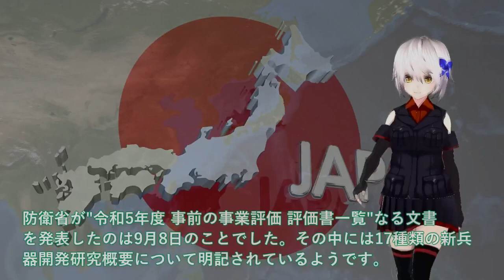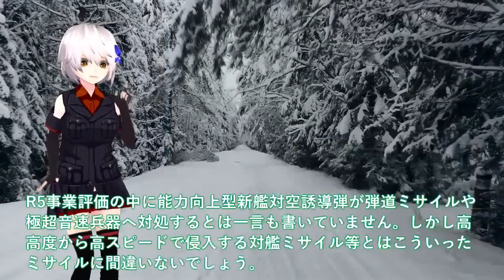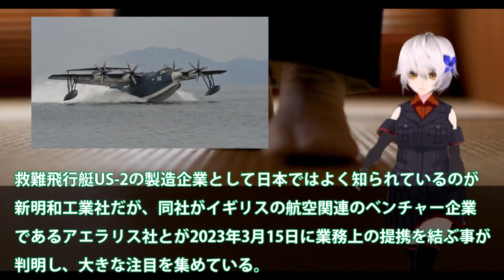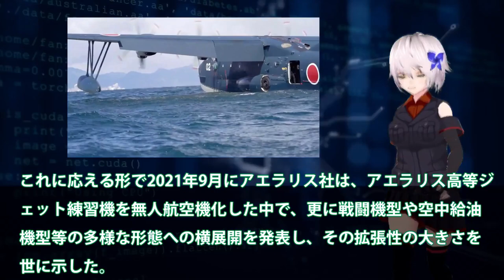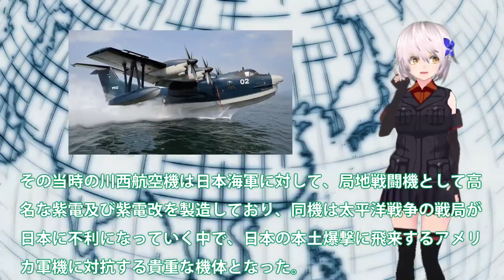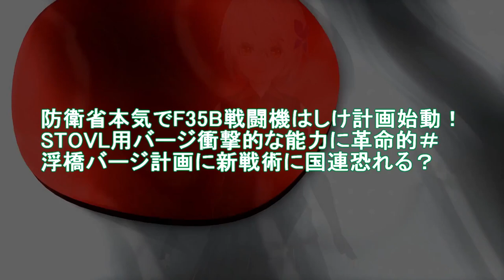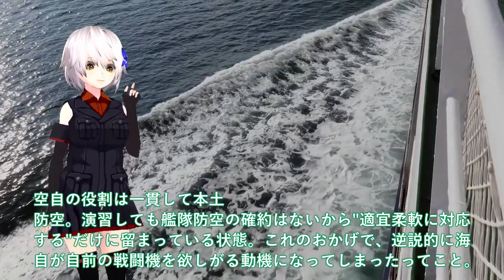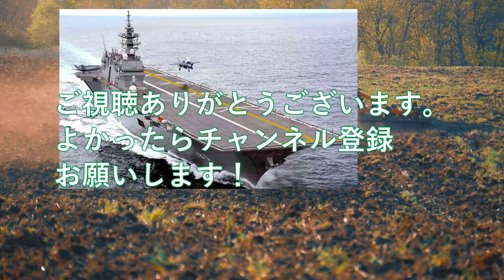陸海空自最強スペシャル防衛省マジでヤバい島嶼防衛戦略！PAC3超えの防空軍事技術進化 【軍事スペシャル・特集】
引用・転載「出典：海上自衛隊ホームページ」
引用・転載「出典：航空自衛隊ホームページ」
引用・転載「出典：陸上自衛隊ホームページ」

11防衛省マジでヤバい島嶼防衛戦略！PAC3超えの防空軍事技術進化加速＃世界が驚く17のプロジェクトは？

12日英でついにUS2でも提携を結ぶと判明か！新明和工業とアエラリス社ついに日本本気？F3戦闘機開発を適用か国連恐れる・・・

13防衛省本気でF35B戦闘機はしけ計画始動！STOVL用バージ衝撃的な能力に革命的＃浮橋バージ計画に新戦術に国連恐れる？